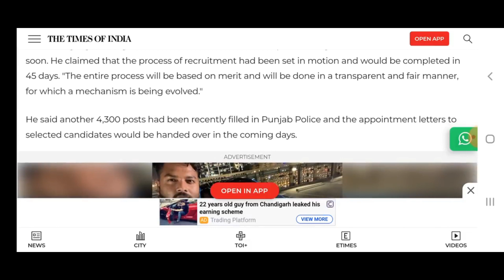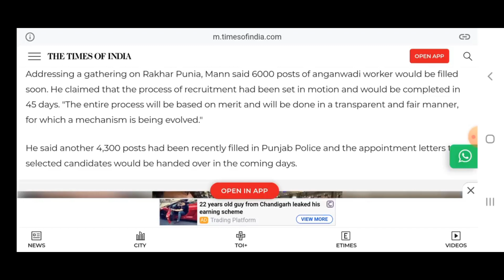ਪੰਜਾਬ ਆਂਗਣਵਾੜੀ ਵਿੱਚ 5892 Posts| Punjab Anganwadi Bharti 2022|Meet Academy|Punjab Govt Jobs Oct 2022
ਪੰਜਾਬ ਆਂਗਣਵਾੜੀ ਵਿੱਚ 5892 ਅਸਾਮੀਆਂ।  ਪੰਜਾਬ ਆਂਗਣਵਾੜੀ ਭਰਤੀ 2022|Meet Academy| Latest Punjab Jobs 2022|Post Office Recruitment 2022 | Punjab Post Office Recruitment 2022|post office bharti 2022,Punjab Post office bharti 2022|Latest Post Office Recruitment aug 2022 | MTS & Post Masters Jobs

Govt Jobs Best Study Material 👇

1.

2.

3. Punjab Patwari Agriculture(Top 500 MCQ)

4. Best Punjab GK Book for all Punjab Govt Exams-Pdf

6. India GK(1000+ Mcqs)-Specially for Govt Exams